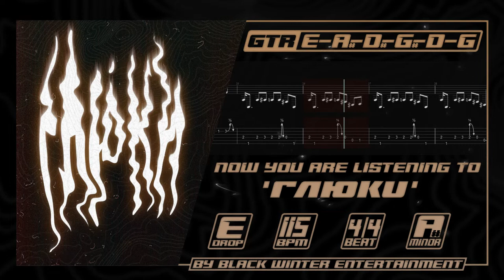Black Winter - Глюки